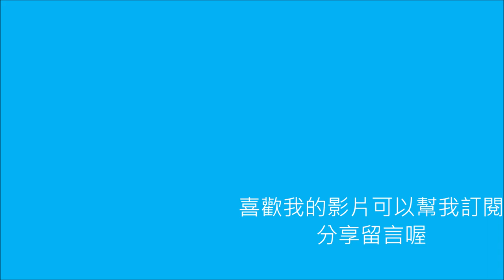[豪豪不專業開箱]-瓜仔雞肉水餃??真的好吃嘛?!!!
全聯的義美手工水餃瓜仔雞肉口味
真的好吃嘛?!就讓豪豪來試吃看看